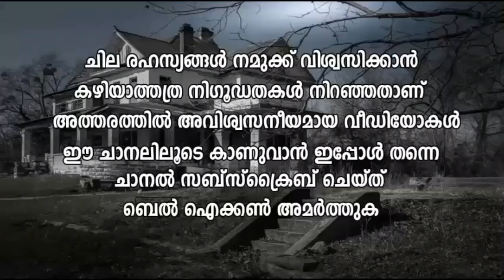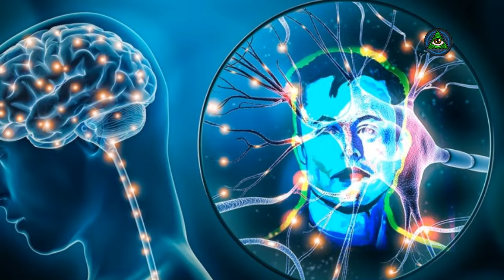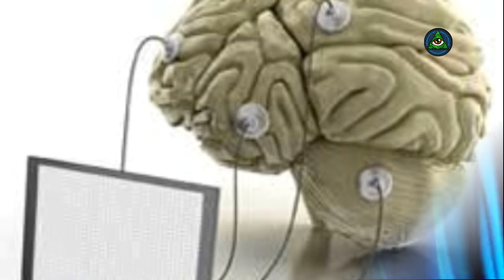അങ്ങനെ മനുഷ്യന്‍ മരണമില്ലാത്തവന്‍ ആകും! മസ്ക്കിന്റെ കണ്ടുപിടിത്തം വേറെ ലെവല്‍ | ELON MUSK | CHIP